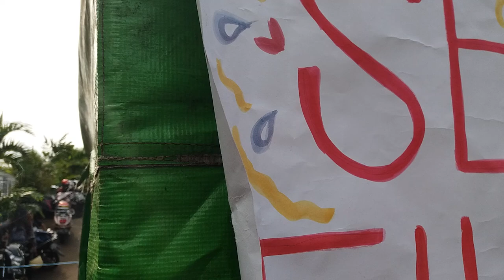Hiburan "Aksos Fikom moestopo 2016"